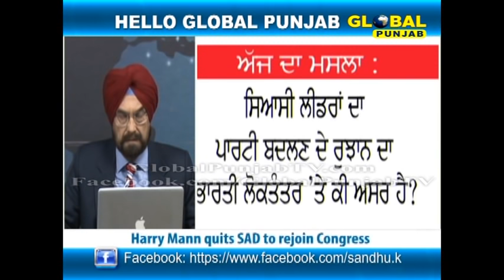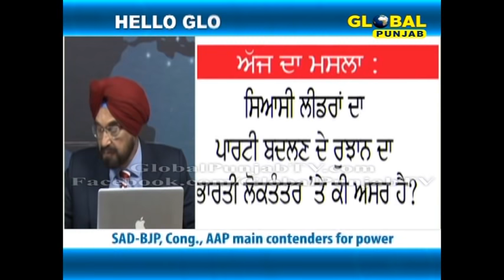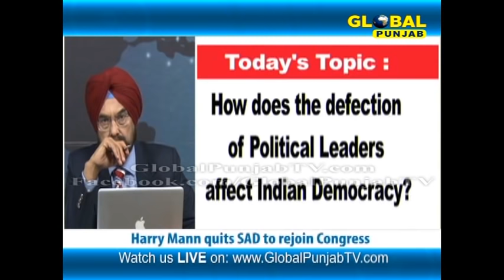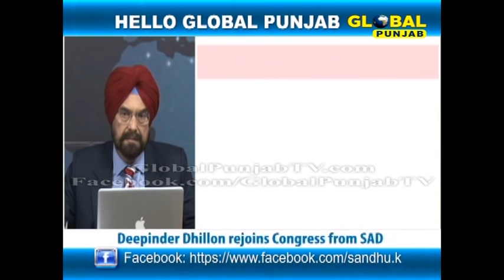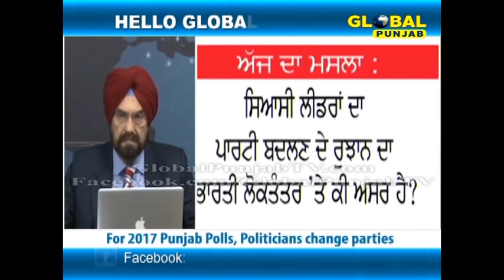Who is to blame for discontent at Delhi's JNU?